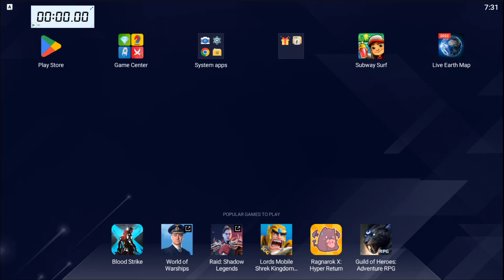FIRST PLAYGAME SUBWAY SURFERS HAWAII V1.70.0 LANDSCAPE - GamePlay Subway Surf Android On PC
Videos FIRST PLAYGAME SUBWAY SURFERS HAWAII V1.70.0 LANDSCAPE - GamePlay Subway Surf Android On PC
File Game Android Subway Surfers Version 1.70.0 : subway-surfers-1-70-0.apk at Drive Google

Videos First ORIGINAL PLAYGAME SUBWAY SURFERS RIO V1.7.3 Portrait | GamePlay Subway Surf Android On PC

Videos PLAYGAME SUBWAY SURFERS RIO V1.7.3 Portrait - GamePlay Subway Surf Android On PC

Videos TRY PLAYGAME SUBWAY SURFERS V1.7.3  - Game subway-surf-1-7-3.apk Play On PC Portrait